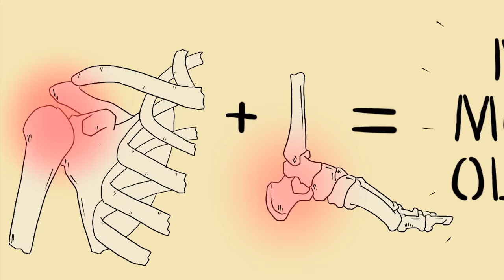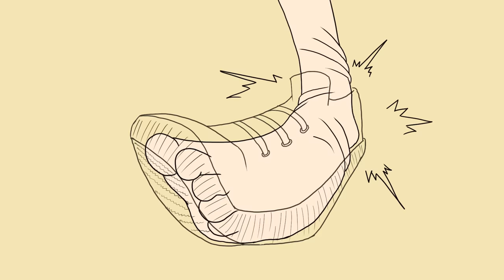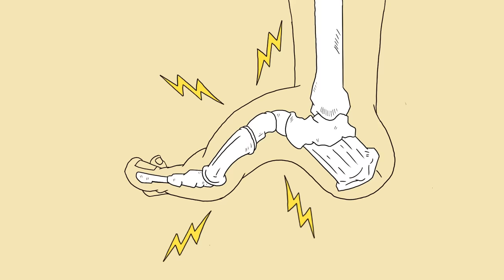The Worst Injuries Of Mike Vallely's Career | Battle Scars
Mike Vallely's injury stories are the stuff of legend. In our latest 'Battle Scars' he goes deep into the scar tissue to recount some of his best/worst ones. FYI: If you see Mike V slam then get up and start running, you know he's f'ed up. Like, real bad.

Buy Mike V's limited edition SIGNED Battle Scars deck here (while supplies last!)